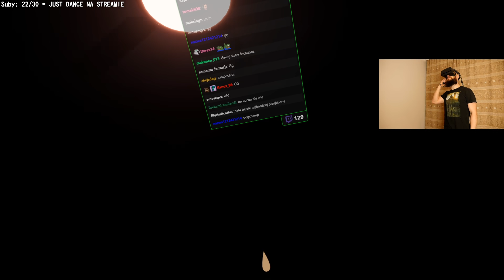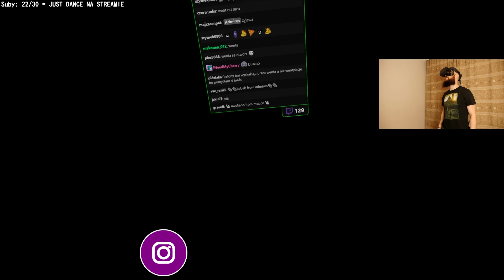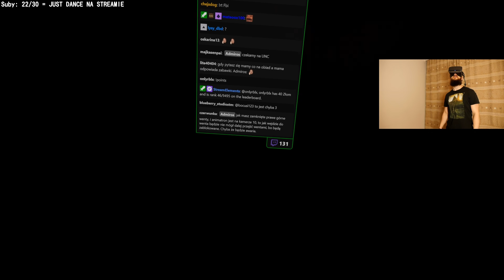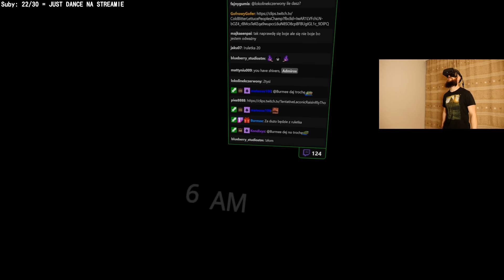SŁODKI KRÓLICZEK CHCE MNIE PRZYTULIĆ ( ͡° ͜ʖ ͡°) - Five Nights at Freddy's: Help Wanted